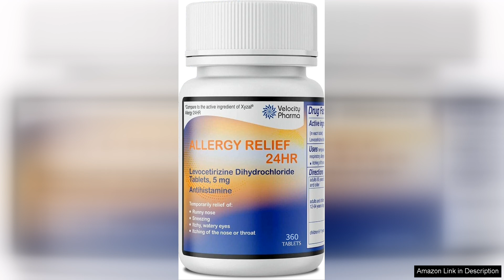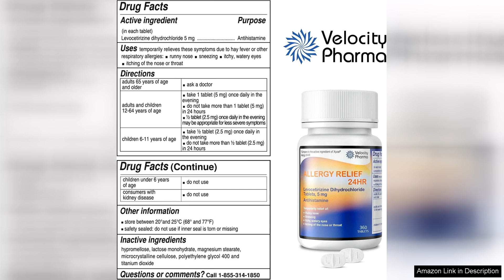Levocetirizine Dihydrochloride 5mg USP Tablets 24 Hour Allergy Relief Non-Drowsy Review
Levocetirizine Dihydrochloride 5mg USP Tablets are a reliable choice for those seeking effective allergy relief without the drowsiness associated with many antihistamines. This non-drowsy formulation is particularly beneficial for individuals who need to maintain their daily activities without suffering from the sedative effects commonly linked to allergy medications.

One of the standout features of Levocetirizine is its fast-acting formula, which begins providing relief within an hour of ingestion. For those plagued by seasonal allergies or perennial allergic rhinitis, the ability to alleviate symptoms like sneezing, runny nose, and itchy eyes promptly makes a significant difference.

The 24-hour relief provided by just one tablet is impressive. Many users report sustained comfort throughout their day, allowing for uninterrupted focus on work, studies, or leisure activities. The 5mg dosage strikes a good balance, making it effective yet gentle on the system, minimizing the potential for side effects.

Moreover, the convenience of the tablet form is another plus. It is easy to carry, and the dosing is straightforward, catering to various lifestyles. Whether at home, at work, or on the go, users can find it hassle-free to manage their allergy symptoms.

However, it’s important to note that, like all medications, Levocetirizine may not be suitable for everyone. Some individuals may experience mild side effects such as dry mouth or fatigue, although these are generally less pronounced than with other antihistamines. It’s always advisable to consult with a healthcare provider before starting any new medication.

In conclusion, Levocetirizine Dihydrochloride 5mg USP Tablets offer a potent solution for allergy sufferers seeking non-drowsy relief. Their effectiveness and convenience make them a solid choice for managing allergy symptoms effectively throughout the day, allowing users to enjoy life to the fullest without the burden of allergy discomfort.